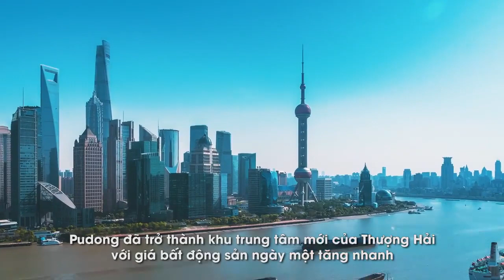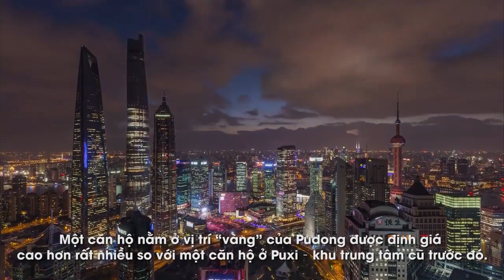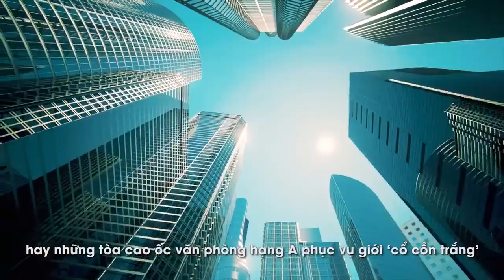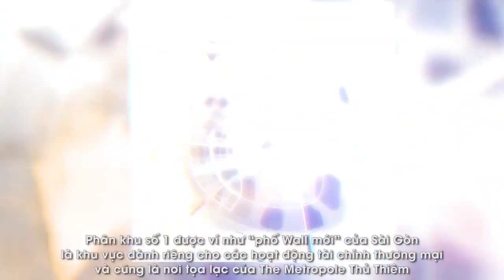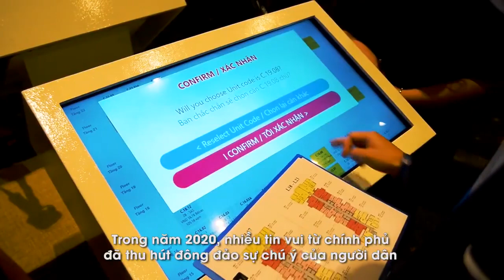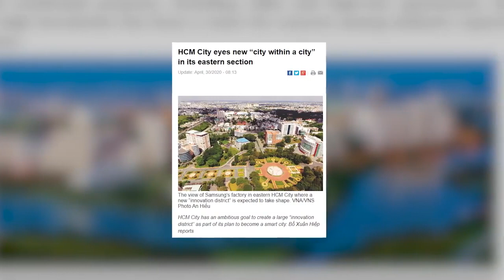The Metropole Thu Thiem - "Pudong" of Saigon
The Metropole Thủ Thiêm là tổng hòa của dòng sông Sài Gòn thơ mộng và cảm hứng âm nhạc từ Nhà hát Nhạc Vũ Kịch thành phố. Đây sẽ là công trình kiến trúc mang đến giá trị di sản độc đáo.
The Metropole features perfect harmony with the poetic Saigon River with musical inspiration from the new Opera House. This will be an iconic architectural highlight of the entire Ho Chi Minh City vista.